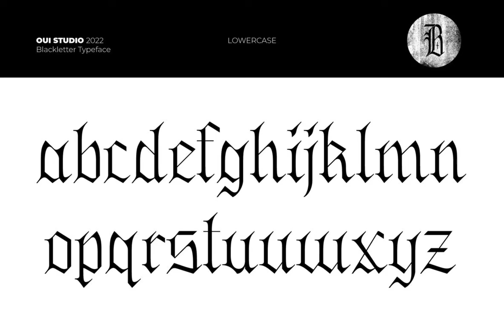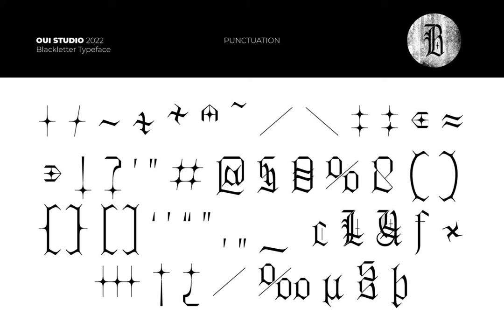Black Sun Font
Download Black Sun Font at YouWorkForThem

The 'Black Sun' font is coming, a Blackletter font.

Black Sun is very inspired by classic Old English.

It's perfect for branding, logo Band, packaging, header, t-shirt design, poster, band, music, album, artwork, etc.

Black Sun has a unique cross line in every glyph.